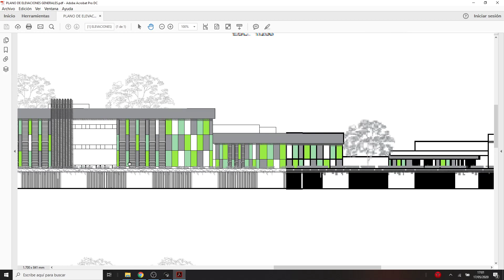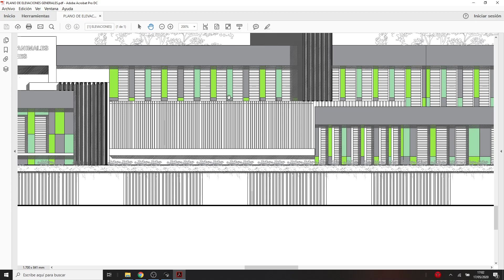Ejemplo de elevaciones plan general tesis